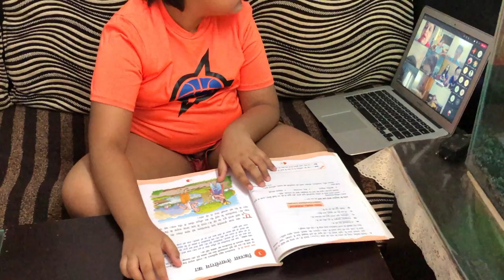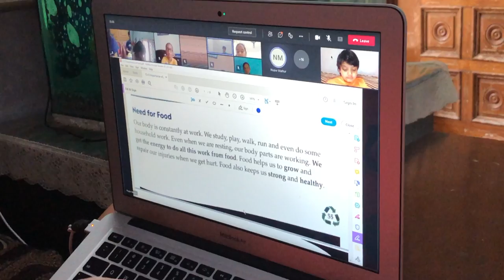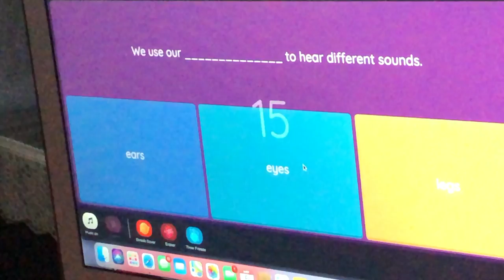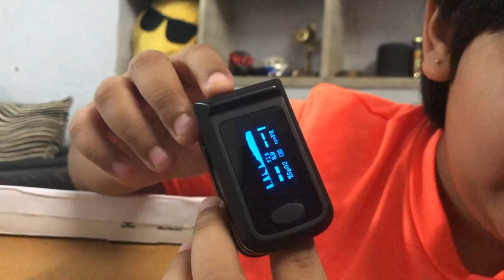MY SCHOOL ACTIVITY 📖